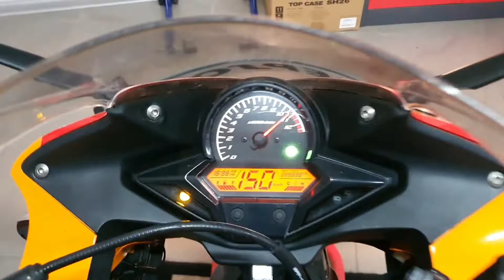Honda CBR 125 REPSOL 2017 MotoRW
Przedstawiamy nowość w naszej ofercie:
HONDA CBR 125 REPSOL 2017!